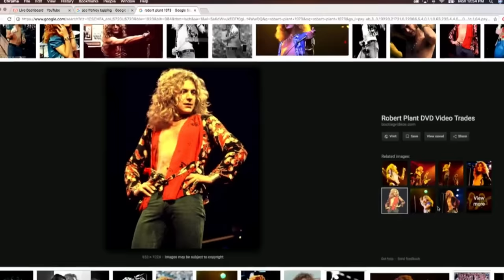Joe Rogan on The Genius of Led Zeppelin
Joe Rogan and Sturgill Simpson talk about Led Zeppelin.